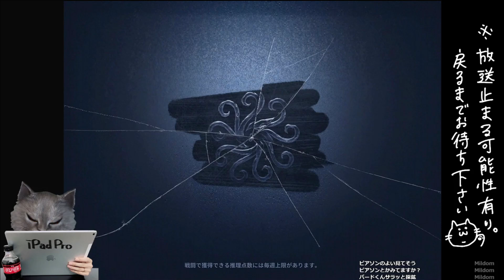注意！投稿主が動画内で触れた実況者の動画視聴については演出（嘘）であり実際に視聴したことがあるわけではございません【identityV】【第五人格 ランク戦】